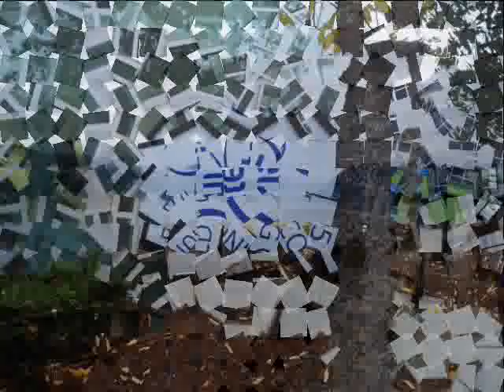Hee-jun's family (2007)